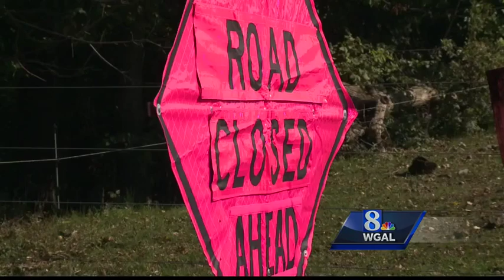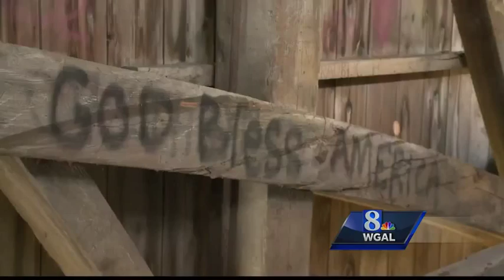Covered bridge damaged in Lancaster County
News 8's Katelyn Smith shows us the damage. Police are still searching for the driver.